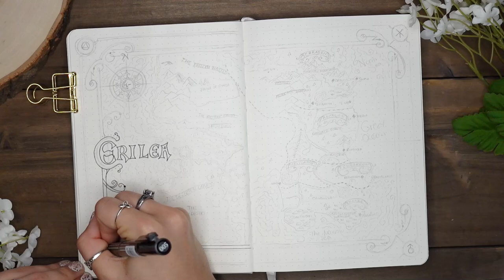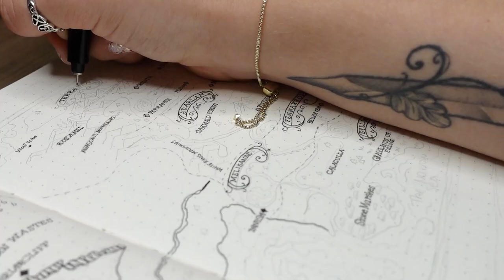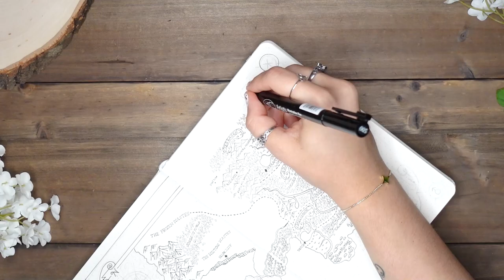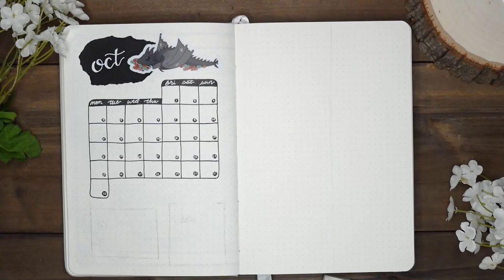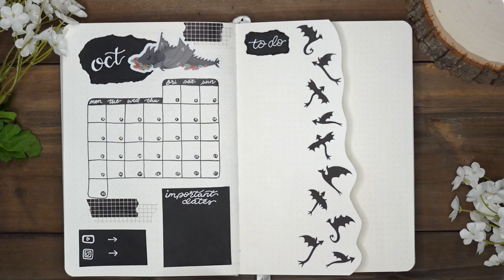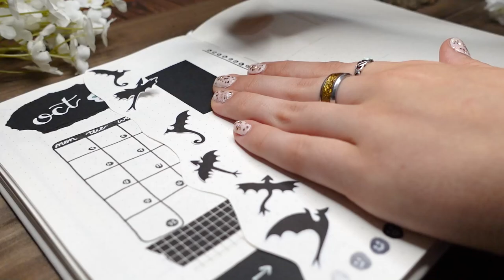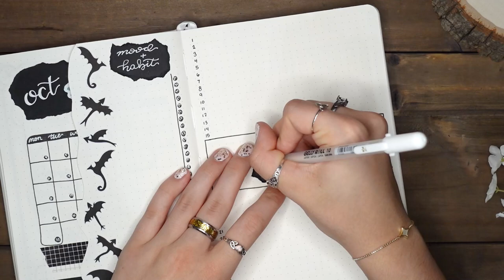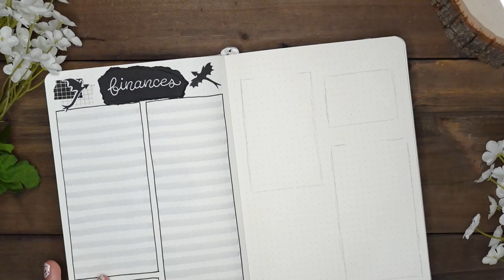october 2022 bullet journal plan with me || 🗡️ THRONE OF GLASS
This is take 2 of a theme that I attempted last year, which is Throne of Glass. Hope you enjoy the bullet journal set up, because for once I did lol.

►throne of glass map print
►dragon stickers

💕 Here’s a couple FAQ’s in case you’re curious about me (at the time of posting):
⚛ FAQs ⚛
⇒ camera and editing software? canon eos rebel sl2 & sony zv-1 and adobe premiere pro
⇒ occupation? server & very small business owner & small YouTuber!